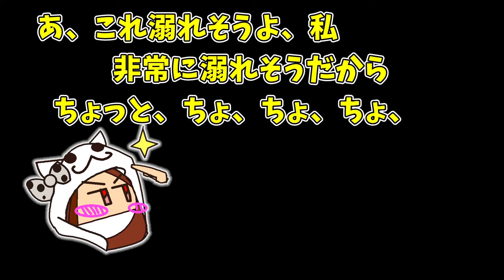絶対に序盤で近づいていい敵ではない【ゼルダの伝説 ブレス オブ ザ ワイルド】Part 23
※問い合わせの多い機材はコチラをつかってます↓
　クロマキー用 背景 グリーン/ブルー
    猫耳ヘッドホン Somic G951S-PINK

COM3D2

BGM
DOVA-SYNDROME